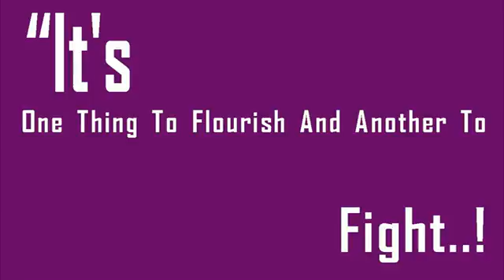8 Mistakes Managers Make